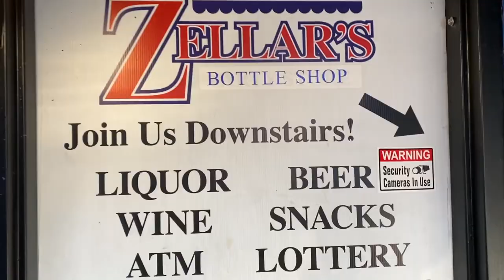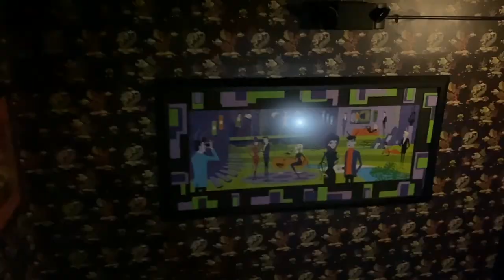Elton John Farewell Tour Vlog 2022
We waited two years for Elton John to come to Grand Rapids Michigan

This is Elton John Farewell Yellow Brick Road Tour was absolutely amazing.

Elton John tour is not a one to miss

00:00 Intro
00:11 Getting in the car
00:39 In the Evaluator of the Hotel
00:42 Walking to Hotel Room
01:03 getting lost in the hotel
01:11 Hotel Room Tour
02:06 Going to Grab Beer
02:46 Having a drink waiting for Terra
03:06 Terra is here!
03:11 Going to the Tiki Bar
03:23 Pit stop to see Elton John Store
03:36 Were made it to the tiki bar
04:23 Walking to Elton John Concert
04:36 getting to our seats
05:02 Elton John Farewell Yellow Brink Road
5:24 The End of Elton John